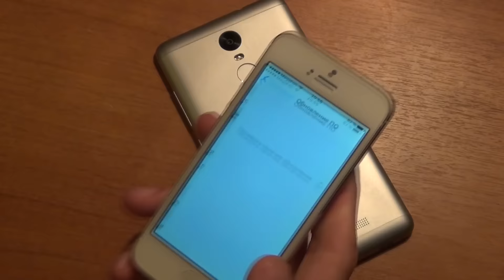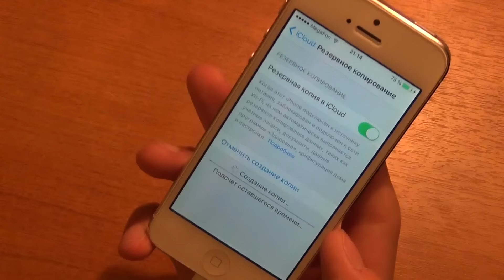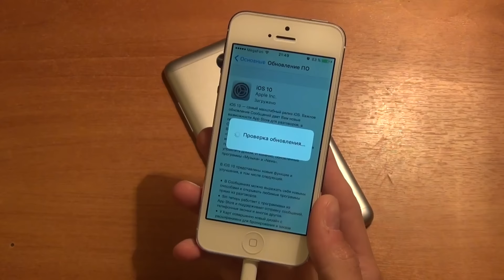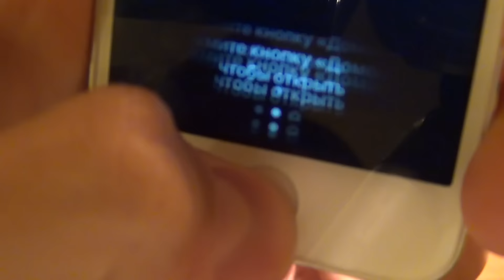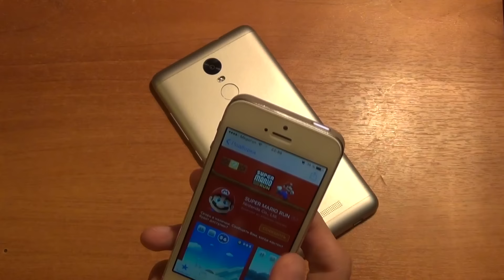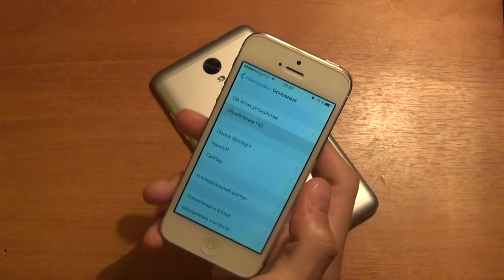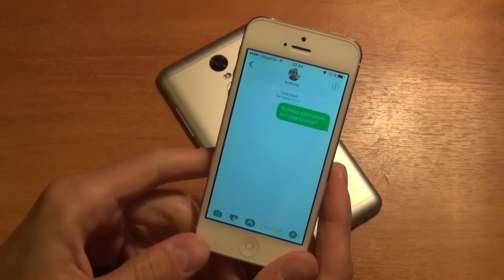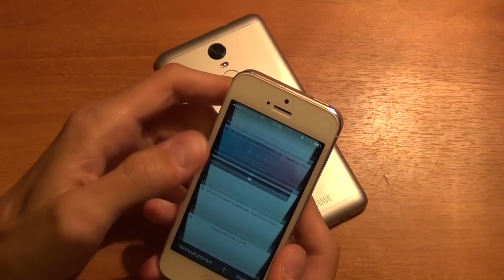iOS 10 ВЫШЛА - Смотрим на iPhone 5